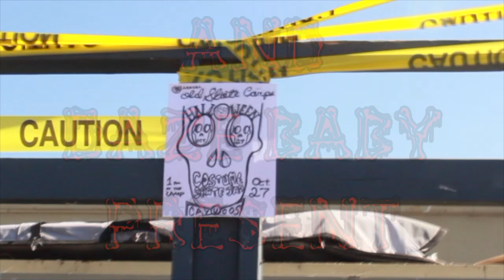Yucos Halloween Skate Jam 2018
Old Skate Carp & Daze Baby Present The 7th Annual Halloween Costume Skate Jam

Track: Naturally Nuts from the album 'Love Waves' 2018